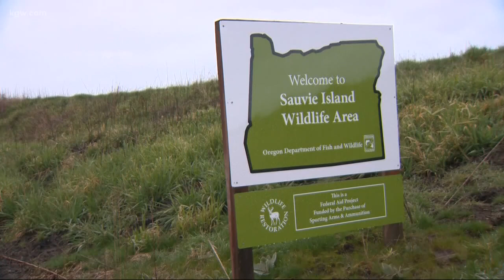Alcohol ban at Sauvie Island